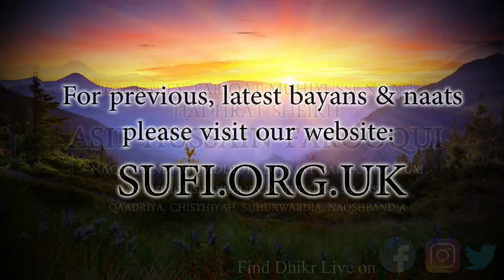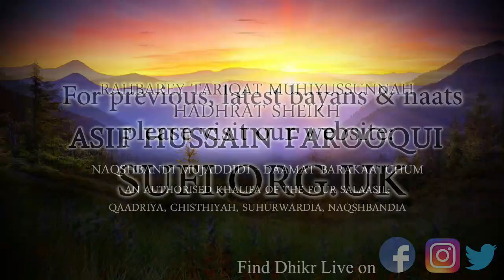Clips Why is Dhikr Important in Ramadhan? - by Hadhrat Sheikh Asif Hussain Farooqui Naqshbandi (UK)